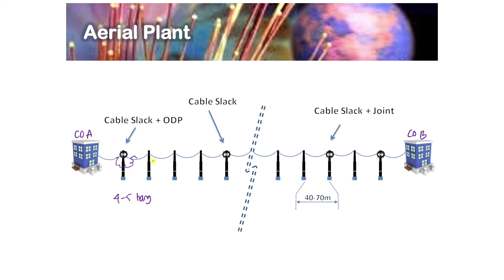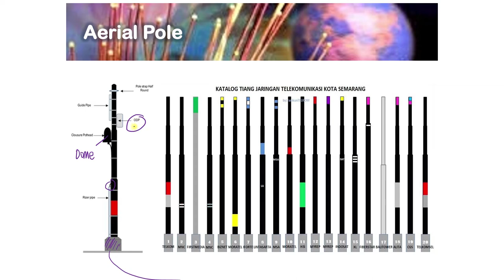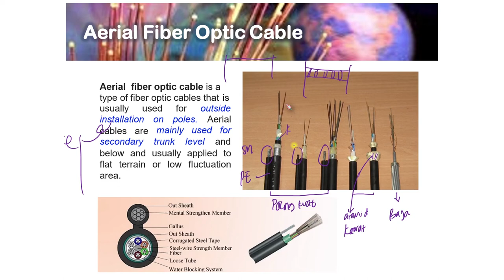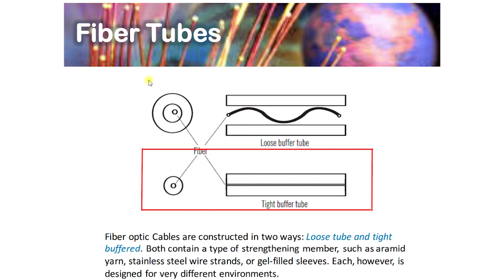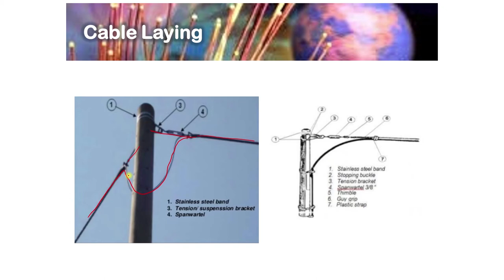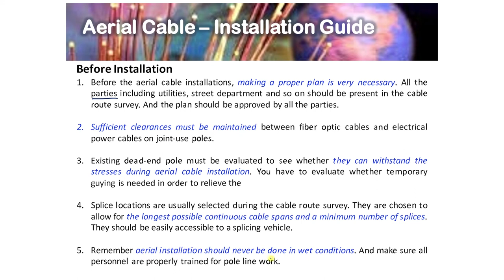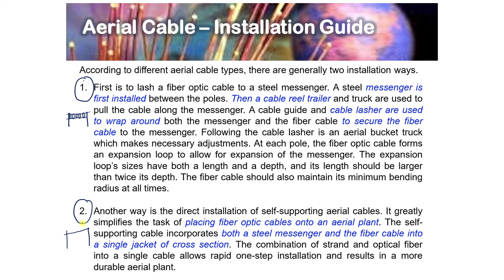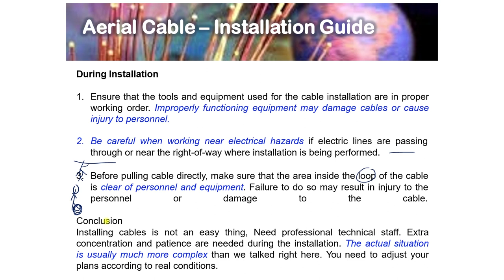Perancangan Jaringan Serat Optik #13 - Aerial Cable System